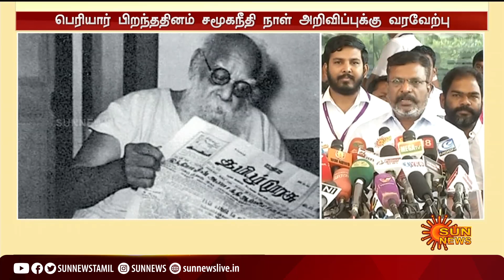சமூகநீதி நாள் அறிவிப்பு; பெரியார் சிலைக்கு பல்வேறு அமைப்பினர் மாலை அணிவிப்பு | Erode | Mk Stalin